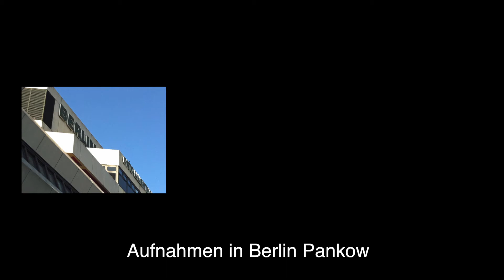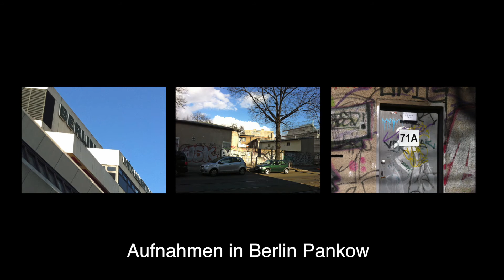Crowdfunding-Projekt von Nathalie Weider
Ich habe eine neue CD aufgenommen, auf die ich irrsinnig stolz bin. 12 deutsche Songs, 12 persönliche Geschichten, die ich mit superkreativen Produzenten in ein musikalisches Kleid verpackt habe. Musikalisch finanziert habe ich die ganze Produktion aus eigener Tasche. Nun fehlt noch das Geld für die Veröffentlichung der CD, damit die Liebhaber deutscher Musik überhaupt von meinen Songs erfahren. Helft ihr mir dabei?